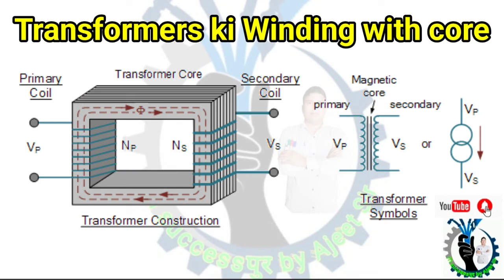chaek primary winding and secondary winding of transformer